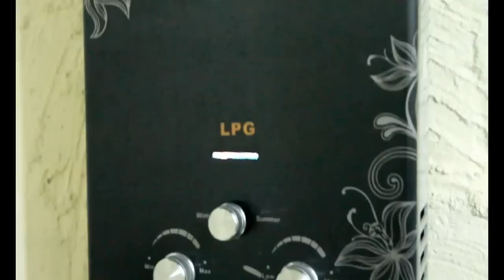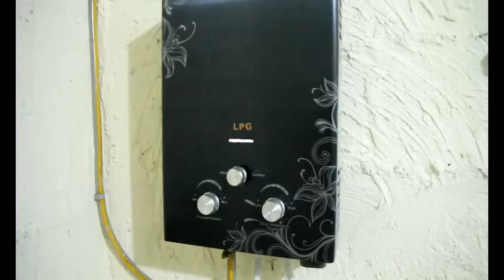LPG Water Heater - HD Video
HD video by Canon EOS 60D + EF-S 15-85mm.